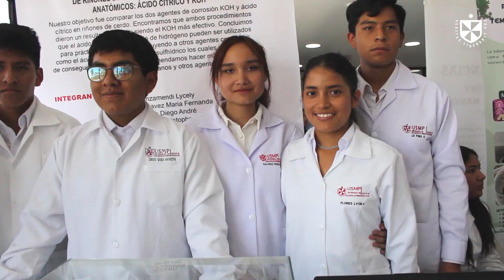2da Feria de Ciencias de Odontología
Odontología | 🦷 ¡La 2da Feria de Ciencias de Odontología fue increíble! 🌟
Los alumnos de los ciclos I, II y III presentaron investigaciones sorprendentes que destacaron por su creatividad y enfoque científico.

Agradecemos a todos los que hicieron de este evento una experiencia inolvidable. 🚀🙌